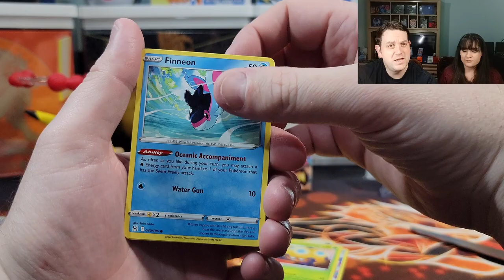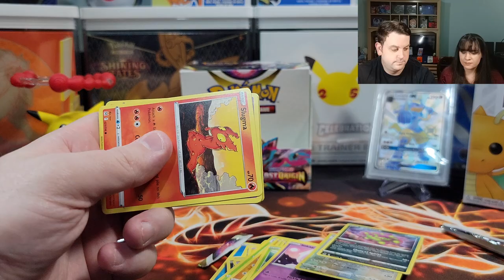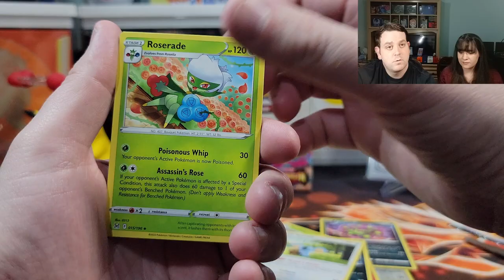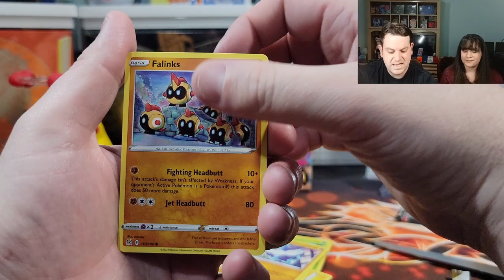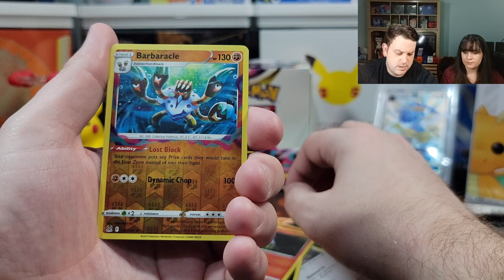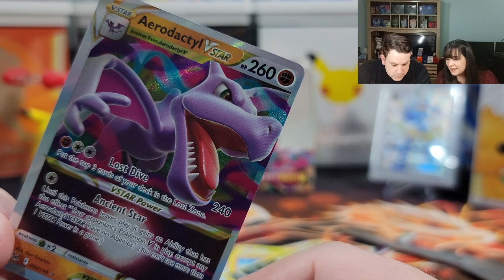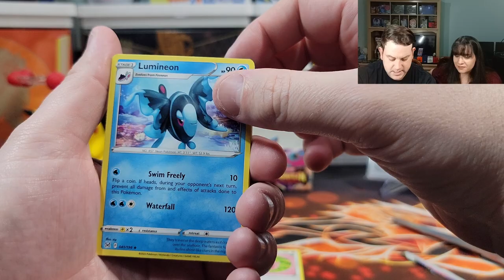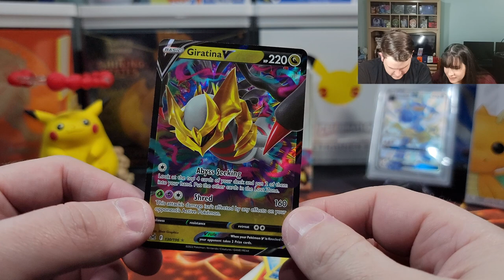*New* Pokemon Card Opening - Our Second Lost Origins Booster Box - Part 3 + Giveaway!!!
Submission & Timing:

1. Comment on one of our Pokemon Card Opening Videos released between September 3rd and October 1st by 12 PM EST.

2. (Optional second step) For additional entries, comment on more of our newly released Pokemon Card Opening Videos from September 3rd and October 1st by 12 PM EST.

In this video we will be opening part of the Pokémon TCG: Sword & Shield-Lost Origin Booster Display Box which includes the following:

Includes 36 Pokémon TCG: Sword & Shield—Lost Origin booster packs

Music Attribution:

Title: Disco High
Artist: UltraCat
Album: Disco High

Title: Sun Tan Lines
Artist: Florian Decros
Album: Ab absurdo